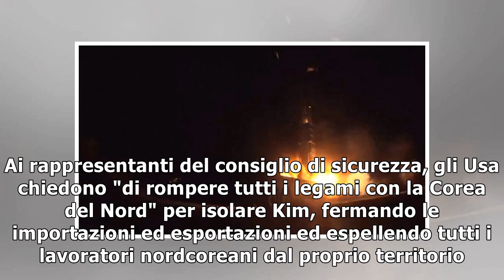Nord corea, gli usa all'onu: "il mondo è più vicino alla guerra"